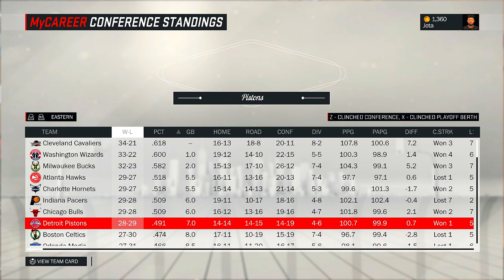NBA 2K17 Brasil | My Career #47: Bronca com o Treinador!